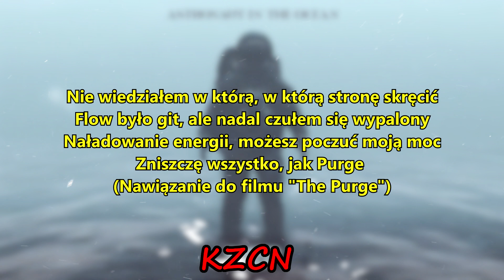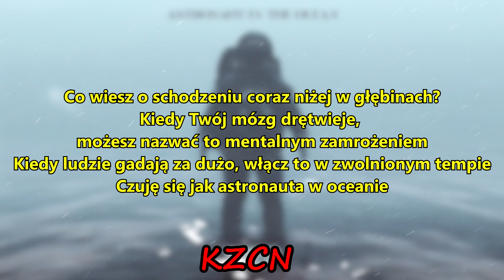Masked Wolf - Astronaut in the Ocean [TŁUMACZENIE PL/PO POLSKU]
Hej! Jeśli chcesz kupić tłumaczenie lub wesprzeć kanał, odwiedź
Tłumaczenie do 4 minut - 4 PLN
Tłumaczenie powyżej 5 minut - 5 PLN
Tłumaczenie wywiadu do 10 minut - 10 PLN
Tłumaczenie wywiadu powyżej 10 minut - 20 PLN
Tłumaczenie albumu - 25 zł
Dostępne metody płatności:
-Blik
-PaySafeCard
-SMS
-Przelew
Jeśli chcesz kupić za pomocą Paypala skontaktuj się ze mną na Instagramie: kkkzcn lub na discordzie 7AM#7767
Każde zamówione tłumaczenie pojawi się w ciągu 3-4 dni. Albumy i wywiady powyżej 10 minut mogą pojawić się po tygodniu!!!
Każdy donejt będzie przeznaczony na rozwój kanału i budowę Discorda dla widzów ❤️

zamierzam tam wrzucac
- jakies ciekawostki
- info o odcinkach
- wybor co do tlumaczen
- wybor daty publikacji filmow

lyrics:
[Chorus]

[Verse 1]
Let me give you the picture like stencil
Fallin' out in a drought
No flow, rain wasn't pourin' down (Pourin' down)

[Bridge]
Let's just get this straight for a second, I'ma work (Yuh)
Even if I don't get paid for progression, I'ma get it (Uh, get it)
Everything that I do is electric (Ayy)
I'ma keep it in a motion, keep it movin' like kinetic, ayy (Yeah, yeah, yeah, yeah, yeah)

[Verse 2]
Have you walkin' on a plank, la-la-la-la, like
Both hands together, God, let me pray (Now let me pray), uh
I've been goin' right, right around, call that relay (Masked Wolf)
Swimmin' in the pool—Kendrick Lamar, uh (Ayy)
My rhyme's inclined to break your spine (Spine)
They say that I'm so fine (Fine)